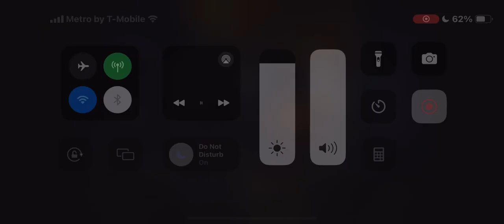New Moon May 07, 2024 Tuesday Eve - Wednesday Eve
𐤉𐤄𐤅𐤄 = YAHAWAH
‎𐤉𐤄𐤅𐤔𐤏 = YAHAWAHSHI

• Ha = The
• QaDash = Holy
• RAWCHAA = Spirit